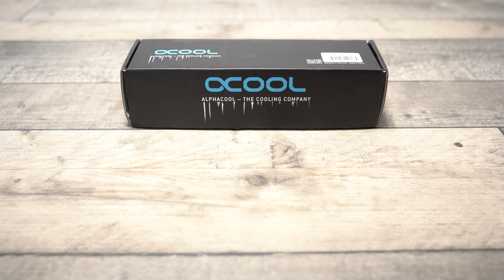Alphacool Universal Radiator Feet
We take a look at the Alphacool Universal Radiator Feet.